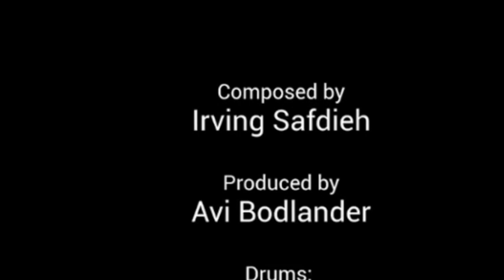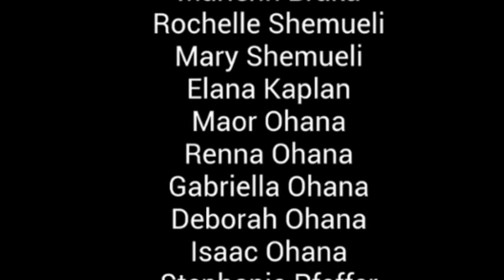music video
This video is about music video